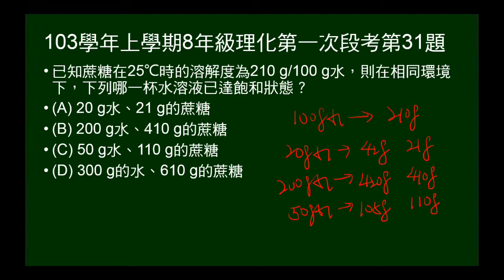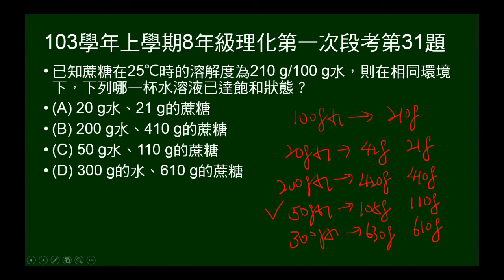103學年上8年級理化一段第31題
給溶解度，及不同配製溶液方法，問何者飽和？